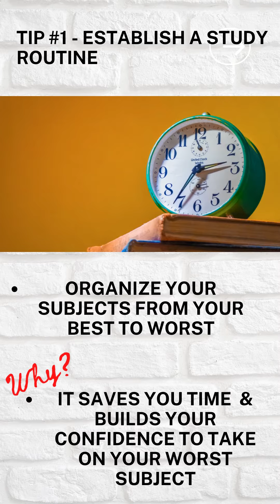Change the Way Students Study with These 3 Tips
This video looks at sharing three tips to studying to help students with developing their study skills in school.